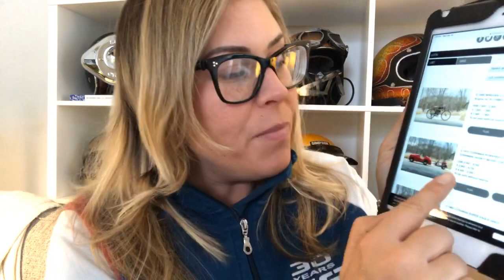Choppertown Daily, Moto Events with Jacqui Van Ham